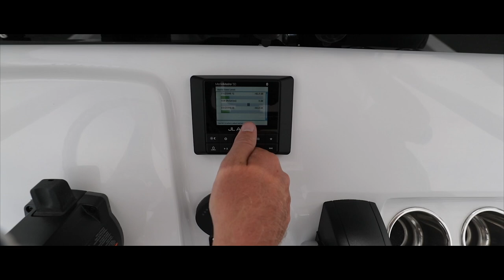Sportsman Tournament 234 Bay Boat - JL Audio MediaMaster® MM50 Premium Marine Stereo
JL Audio MediaMaster® MM50 Premium Marine Stereo

The MediaMaster® MM50 source unit has smart features like Day/Night display themes and lighting, plus large user controls making it easy to use while in motion. The built-in BlueTooth antenna will keep playing your favorite music while the built-in amplification will deliver crisp high quality sound to your ears. A truly unique marine enclosure, completes this premium marine unit.

About the Sportsman Tournament Bay Boats

For the tournament minded angler.

These shallow draft boats give professional guides the performance that discerning anglers demand and will make even the most casual angler look like a pro. If you want a Tournament class boat that will take your family’s comfort just as serious, the Tournament Series is your next boat.